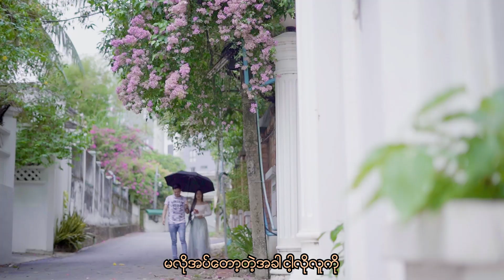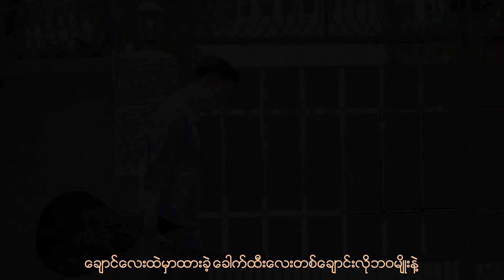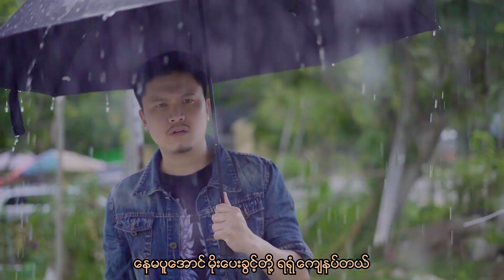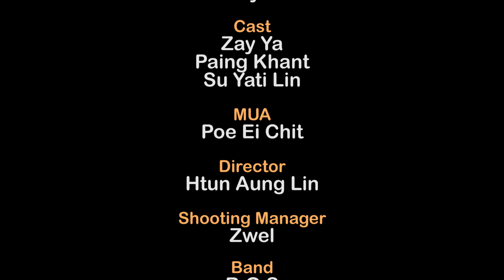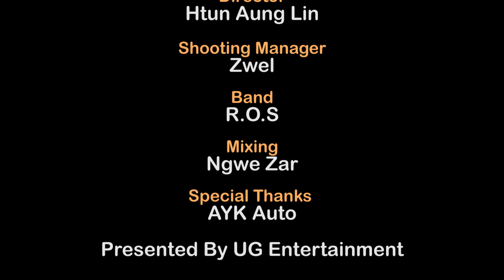ချောင်လေးထဲမှာထားခဲ့..ခေါက်ထီးလေးတစ်ချောင်းလိုဘဝမျိုးနဲ့Phoe Kit - ခေါက်ထီးလေး(Official Music Video)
☂️🌂ချောင်လေးထဲမှာထားခဲ့..ခေါက်ထီးလေးတစ်ချောင်းလိုဘဝမျိုးနဲ့….
…နင်မလိုချင်ထားခဲ့လိုက်ပါ ငါ့ဘက်မငဲ့ပါနဲ့…ရပါတယ် 😓

Title - ခေါက်ထီးလေး (Official Music Video)
Artist - Phoe Kit
Composer - A Lynn
Cast - Zay Ya , Paing Khant & Su Yati Lin
MUA - Poe Ei Chit
Band - R.O.S
Mixing - Ngwe Zar

1.I Can't Believe - Single [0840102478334]
6.Tha Ti Ya Pay Pr (Feat.Hein Htut) - Single [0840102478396]
7.Tha Won Ma To Pr Nak (Feat. Ka Kyoe, A Quse) - Single [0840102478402]